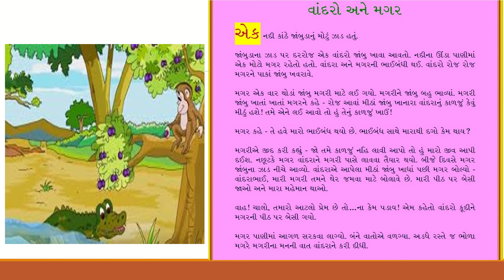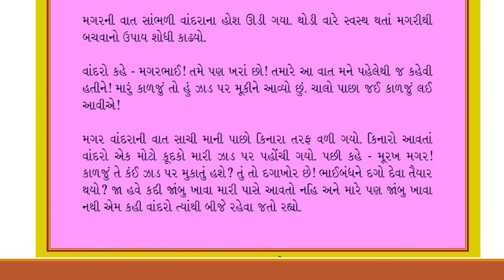વાંદરો અને મગર